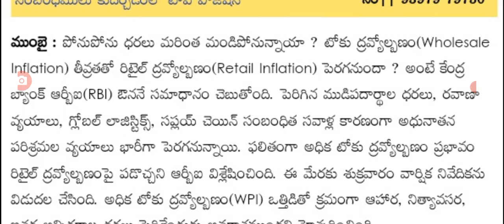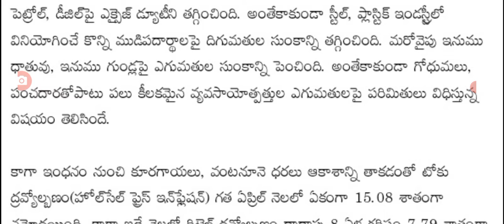ప్రజలకు షాక్ నిత్యావసర ధరలు భారీగా పెంపు RBI announced that everyday essential goods prices.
hello everyone today update is RBI announced that everyday essential goods prices increased .@malupdates